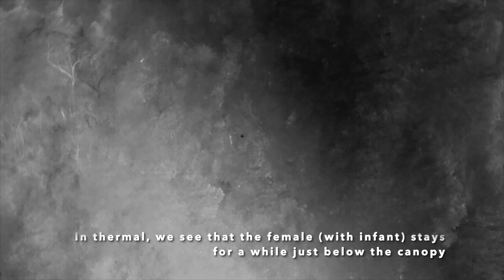Drone footage of cao vit gibbon (Nomascus nasutus): thermal and RGB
Video of the Critically Endangered cao vit gibbon (Nomascus nasutus), taken using a UAV with dual thermal and RGB cameras (DJI Mavic 2 Enterprise Advanced).

We found that gibbon group size counts were higher, and therefore more accurate, than traditional counting methods using binoculars / telescopes. We were also able to determine group composition, in particular the number of females, from the UAV footage. More accurate data on the size and composition of groups in turn leads to more accurate monitoring of the species over time, and a better evidence-based to protect it.

Footage was recorded under license from the government of Vietnam (Ministries of National Defence and Agricultural and Rural Development), as part of the 2021 cao vit gibbon population survey. This survey took place across both Vietnam (Cao Vit Gibbon Species and Habitat Conservation Area) and China (Bangliang National Nature Reserve), with the aim of producing a global population size estimate for the species.

This forms part of Fauna & Flora International's long-term work to protect the cao vit gibbon in its last remaining home.

© Oliver Wearn / FFI.